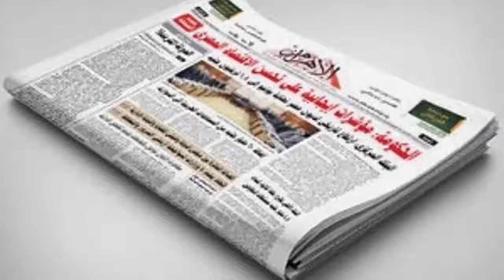تدريبات التخاطب باللهجة المصرية | الأشياء العامة " جريدة " | محمد خضير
تدريبات التخاطب سلسلة قمت بإعدادها لتعليم الاطفال النطق و اللغة بالصوت و الصورة بطريقة سهلة حيث ربط الكلمة المنطوقة بالصورة حتى يتذكرها الطفل بسهولة و يسهل تعلمها بشكل صحيح و تميزنا بفيديو كامل لكل عنصر حتى يكون وافى للطفل و يساعده على تعميم الشيء المراد تعلمه فى البيئة بكل سهولة ..
قمت بتصميمها خصيصا لمساعدة الأطفال و تعليمهم النطق و الكلام و لا سيما ذوى التأخر اللغوى و حالات التوحد و الاعاقات العقلية و الاصابة الدماغية و ضعاف السمع و مزروعي القوقعة و المتلازمات ...